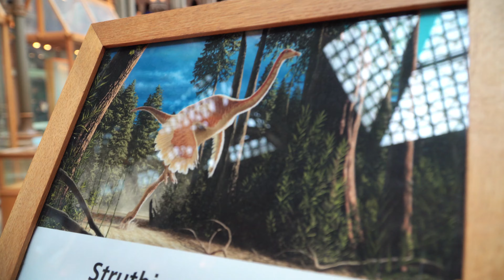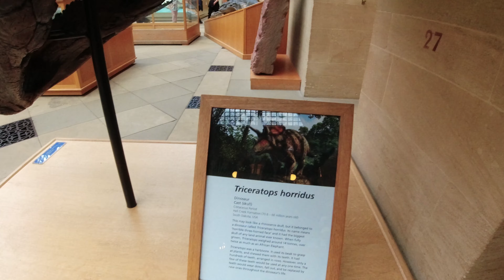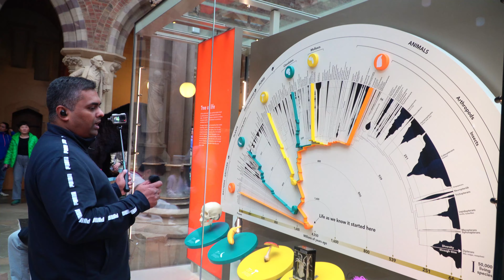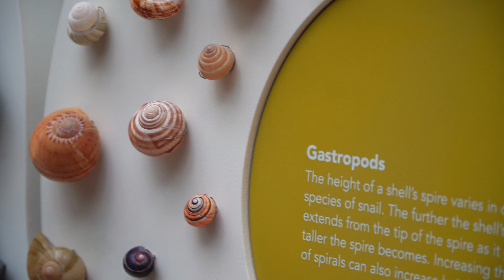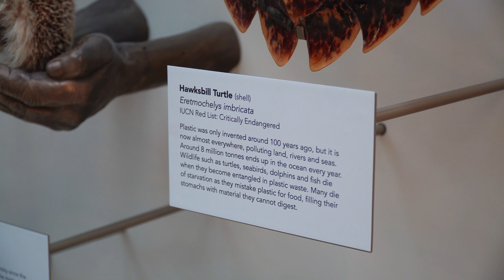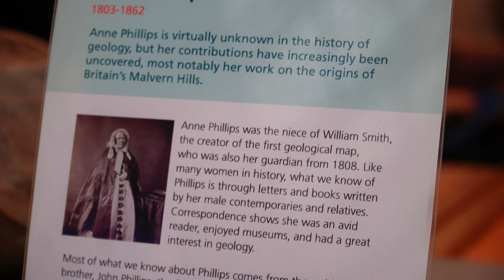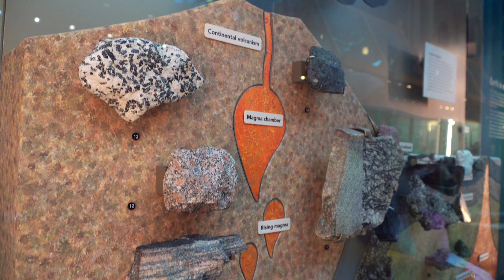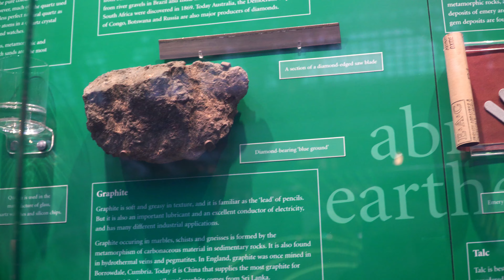ദിനോസറുകളെ കാണാൻ പോയാലോ | Oxford Museum | 2024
The Ashmolean is the University of Oxford’s museum of art and archaeology, founded in 1683. Their world famous collections range from Egyptian mummies to contemporary art, telling human stories across cultures and across time.

You will travel to a land before time where dinosaurs roamed the earth. Deep in the depths of their labs terrifying creatures have been brought back to life. Step back through the mists of time where iconic creatures like the T-Rex and Velociraptor and other beasts are waiting for you around every corner.

galatta,aavesham,fahadh faasil,sushin shyam
walking in oxford,oxford,oxford tour,4k,ladmob
the ashmolean museum,ashmolean museum,
the ashmolean,the ashmolean oxford,
the ashmolean meseum oxford,ashmolean oxford,
ashmolean,oxford museum,oxford things to do,
things to do oxford,oxford best museum,
first museum britain,first museum england,
first museum uk,first museum
4K

കേറി വാന്നേ കുറച്ചു നേരം കേട്ടിരുന്നിട്ട് പോവാം !
ഞങ്ങൾ ഇവിടെ ജീവിച്ചിരുന്നു എന്നതിന് നാളെ ഒരുകാലത്തു ഓർത്തു ചിരിക്കാൻ ഞങ്ങൾക്കും അടുത്ത തലമുറയ്ക്കുമായി അടയാളപ്പെടുത്തുന്ന കുഞ്ഞു വീഡിയോകൾ ആണിവ. ചിലതൊക്കെ നിങ്ങൾക്കും ഗുണപ്പെടും

Silly stories of life.
just trying to mark our lives

 "Echa" & "Kochu" - We lived here in this beautiful planet Once